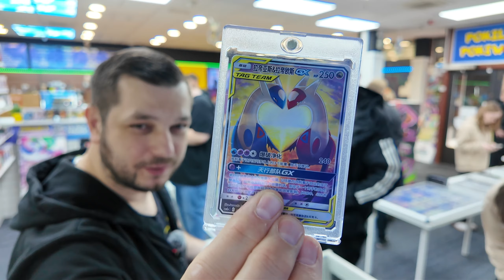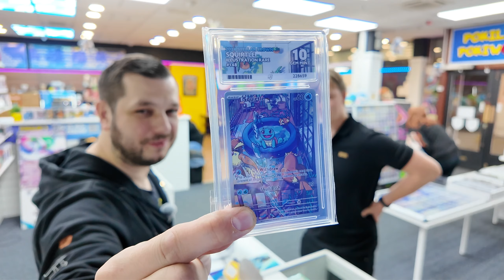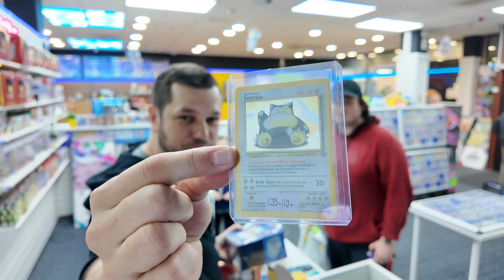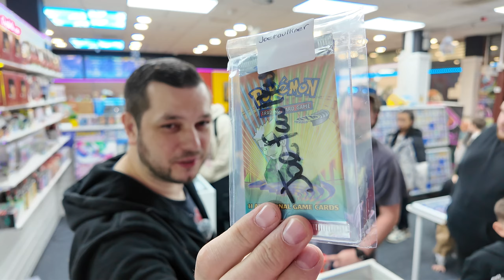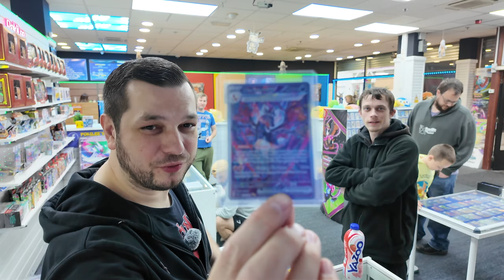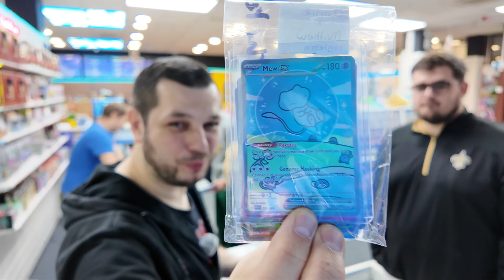Buy ins and Trades! ( Store Owner POV )